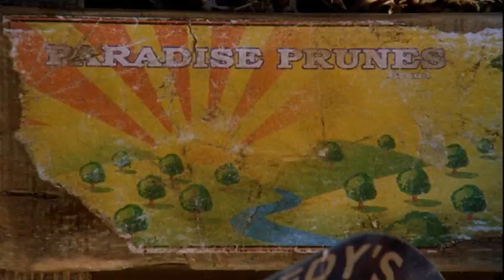Chicken Run (2000) theatrical trailer #1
Sourced from the 2000 DVD of Chicken Run (2000).